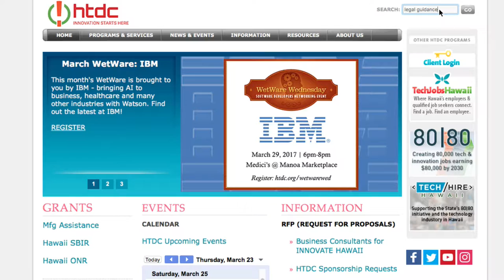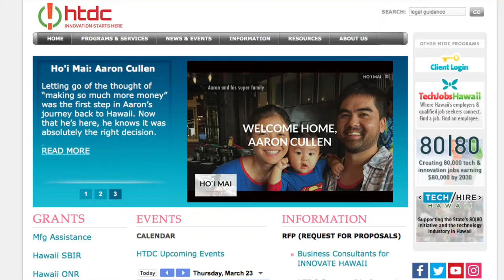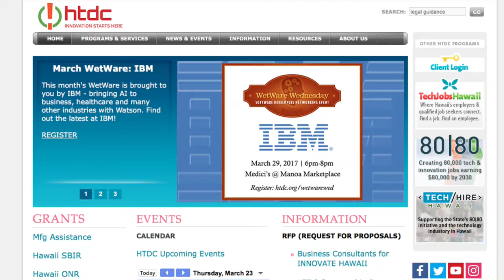A Sandbox for Innovation: What's Happening at HTDC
Coming from the sandbox of innovation, Robbie Melton is the Executive Director and CEO of the High Technology Development Corporation (HTDC). Robbie visits Jay Fidell on ThinkTech Tech Talks to highlight HTDC's programs, including but not limited to Wetware Wednesday, the Hawaii Annual Code Challenge (HACC) and high tech legislation.